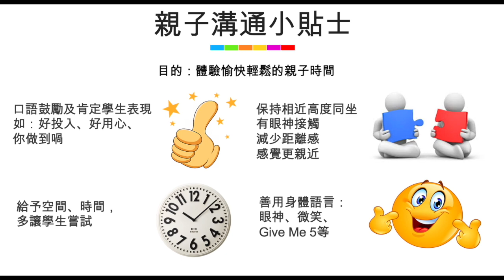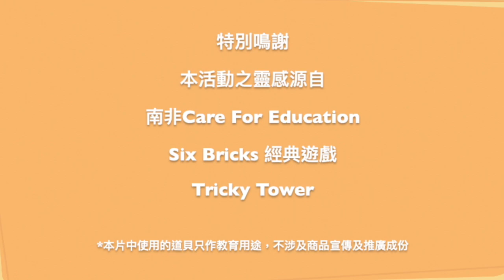社工組主辦「暫停面授家居支援服務」——家居親子活動 2